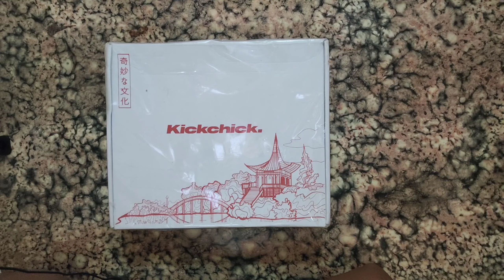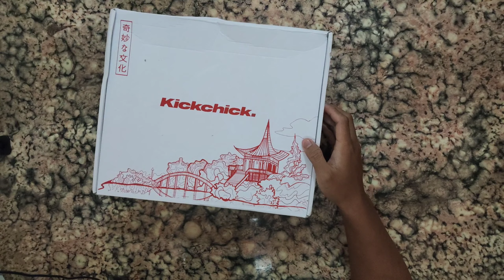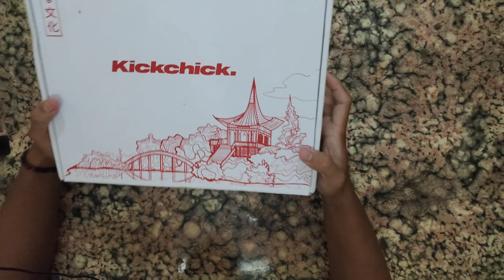Unboxing Jujur Brand Local Jogja Tshirt KickChick Spesial Edtion Robotic Limited Cuman Ada100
hallo semuanya  kali  ini  saya kembali meng unboxing  brnd dari jogja yang  sangat baggus dan rekomondasikan kali anda pengen beli tshirt atau baju local yang kualitas nya bagus saya saranin coba beli kickchick sebelum anda beli tonton dulu video saya supaya tahu secara detail nya